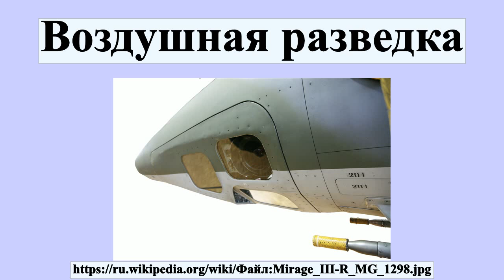Воздушная разведка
Воздушная разведка — один из видов военной разведки, проводимой с воздуха, с летательных аппаратов.Осуществляется частями разведывательной авиации, разведывательными подразделениями авиационных соединений, всеми экипажами, выполняющих боевые задачи, а также беспилотными летательными аппаратами с целью получения данных о противнике , необходимых для успешного ведения военных действий всеми родами войск видов вооруженных сил, отдельных родов войск и спецвойск.

Профиль автора: Rama
лицензия: CEA CNRS INRIA Logiciel Libre (CeCILL)